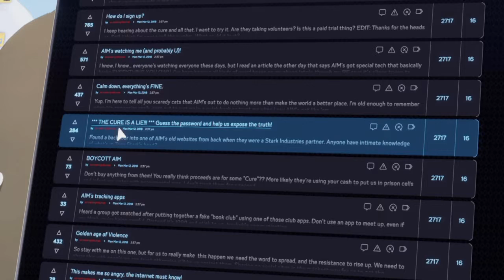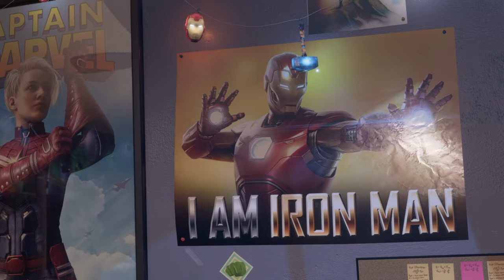Marvel's Avengers ; kamala Gameplay # 1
Marvel avengers comienzo